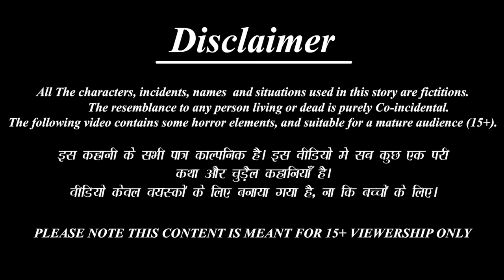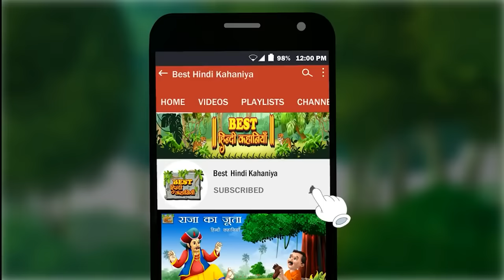गरीब बहू का लकड़ी का चूल्हा | Hindi Kahaniya | Hindi Stories | Moral Stories | Bedtime Stories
/ bestbuddiess.  .

 / bestbuddiestv​